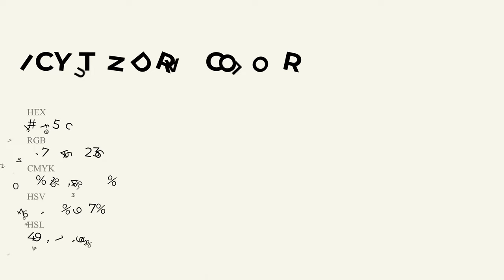Icy Tundra color f7f5ec hex Cool Grey color f7f5ec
What color is Icy Tundra ? f7f5ec hex, Cool Grey color f7f5ec

Hex f7f5ec Color Code is also known as Icy Tundra color

Hex f7f5ec Color code in RGB color code model is created after adding 96.86% red color, 96.08% green color and 92.55% blue color.
Hex f7f5ec Color code in CMYK color (process color) code model is generated after subtraction of 0% cyan, 01% magenta, 04% yellow, 03% black.